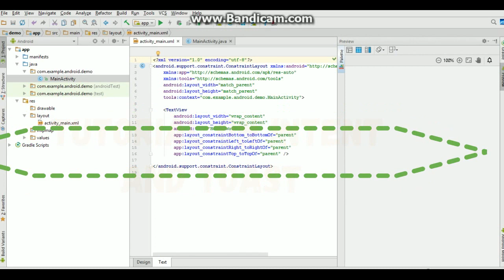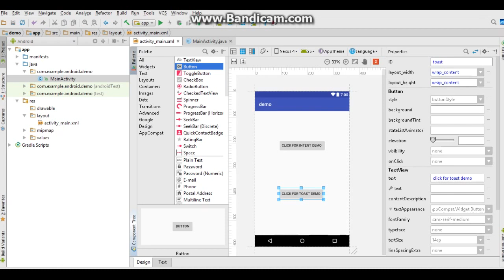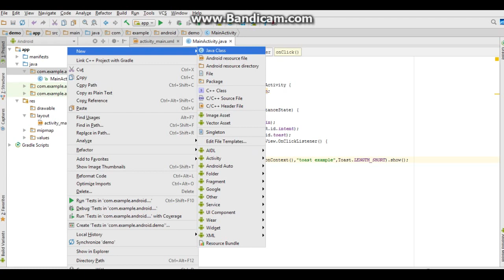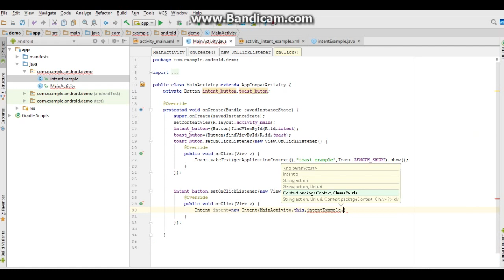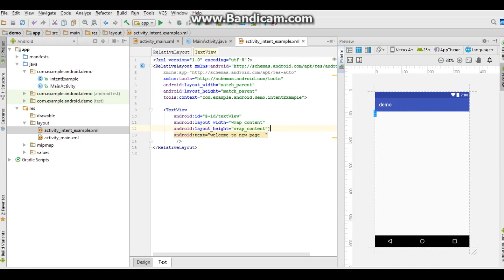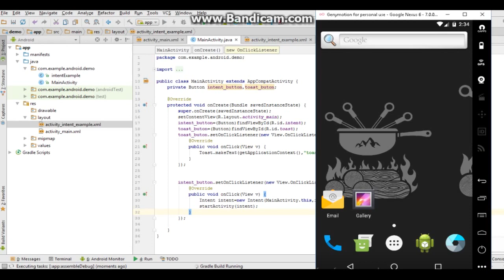Tutorial | on Intent | and Toast | in Android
This is a quick tutorial on Android intents and toast ,intents and toast are  basic part in Android to make apps, Intents are used to go to next page,toast are used to give message for short period of time